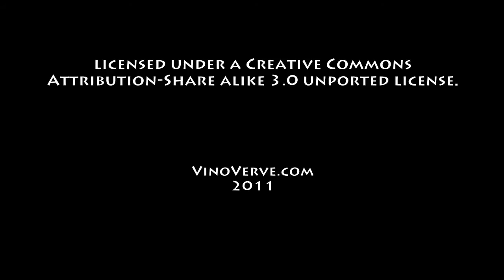November 15th Wine History